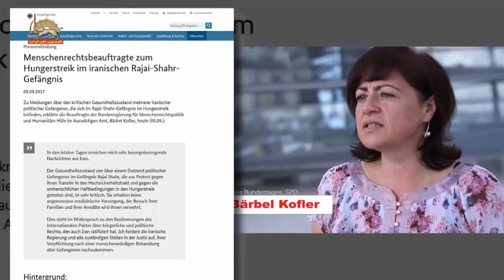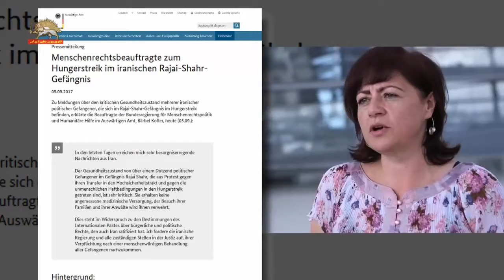وزارت خارجه آلمان: ابراز نگرانی از وضعیت خطرناک جسمی زندانیان سیاسی